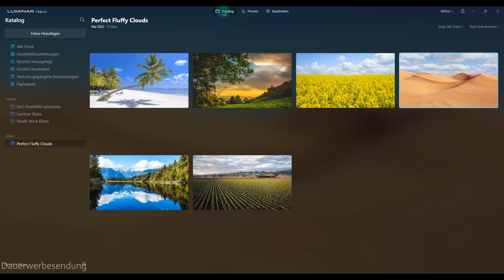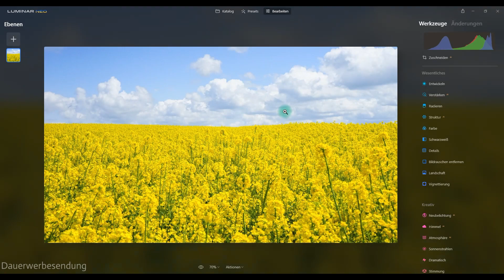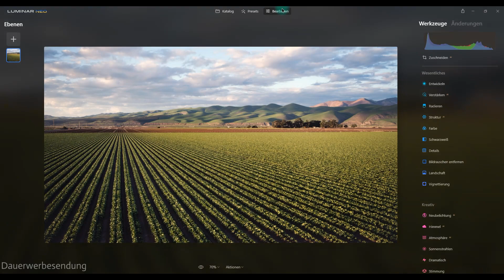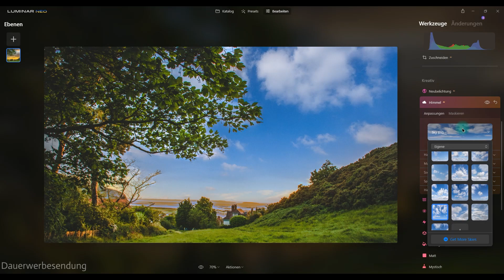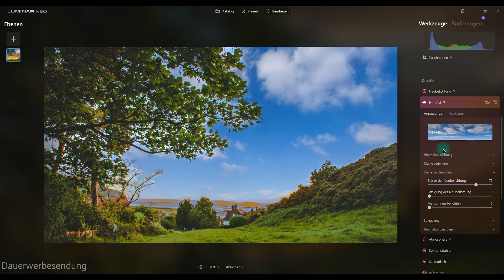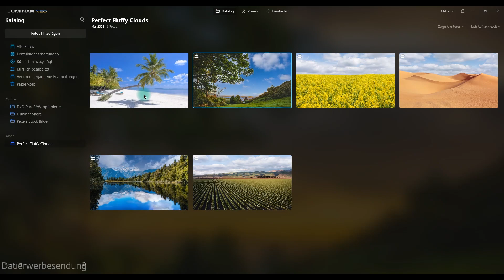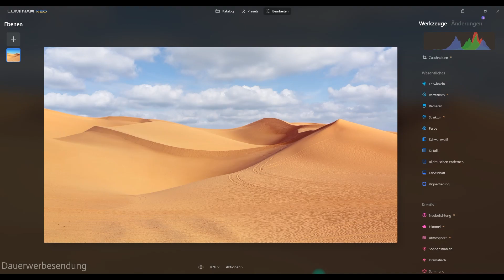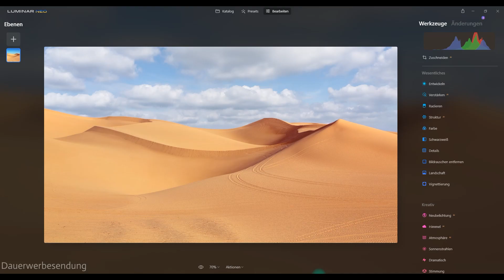Luminar Neo I V1.0.6 I Himmel AI mit Perfect Fluffy Clouds Pack I Lohnt sich dieses Pack?